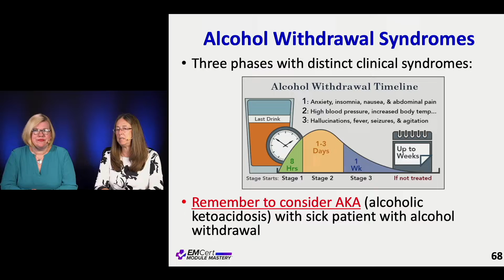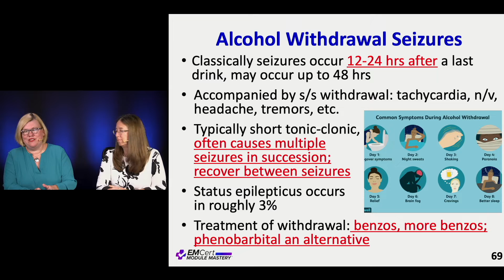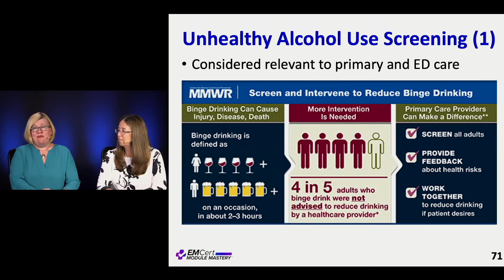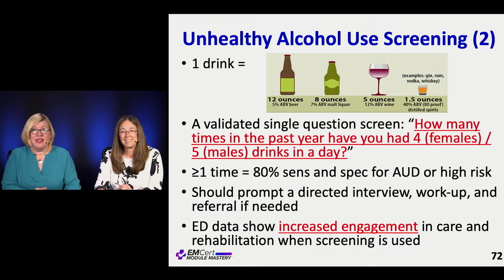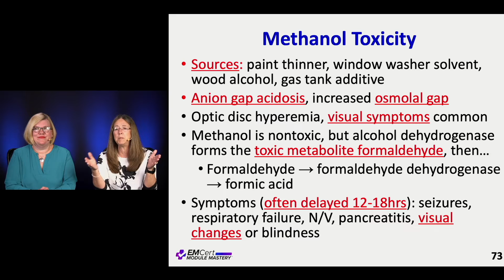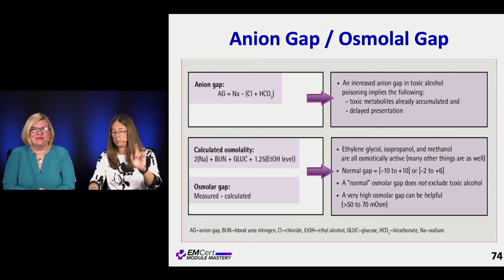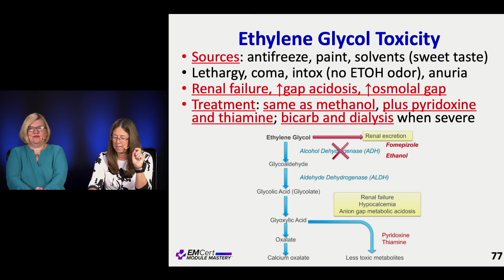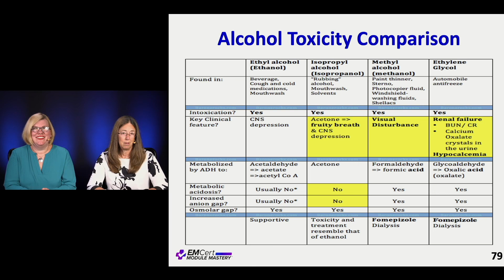Ethanol & Toxic Alcohols | (MyEMCert) EMCert Module Mastery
Ethanol & Toxic Alcohols by Drs. Diane Birnbaumer and Jan Shoenberger

This video is part of the Social and Behavioral Health module.